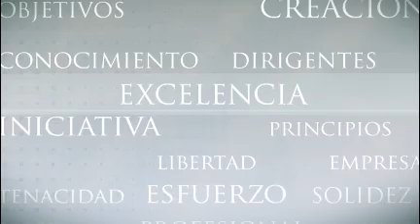PauL Krugman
¡Acabar ya con la crisis!